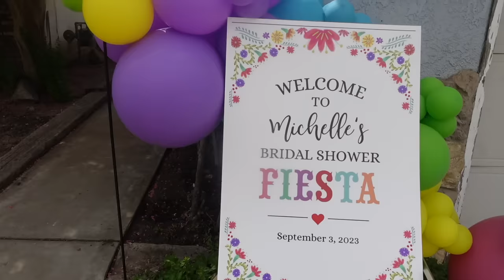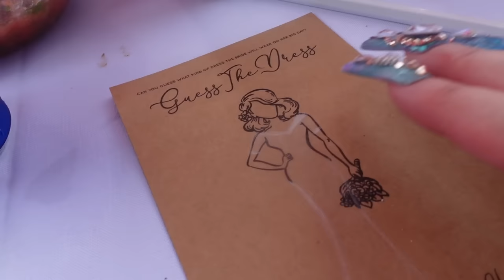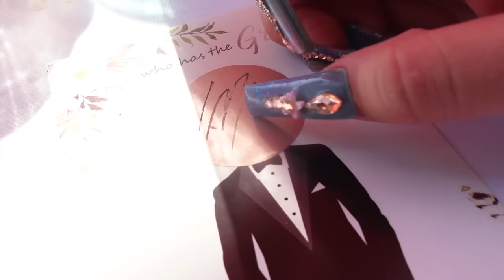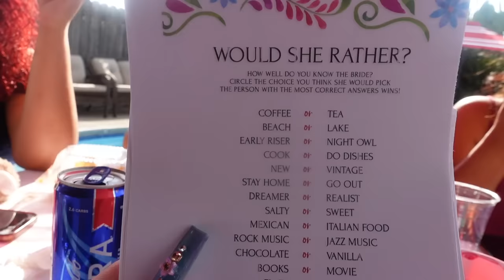BRIDAL SHOWER VLOG *MEET MY BESTFRIENDS*